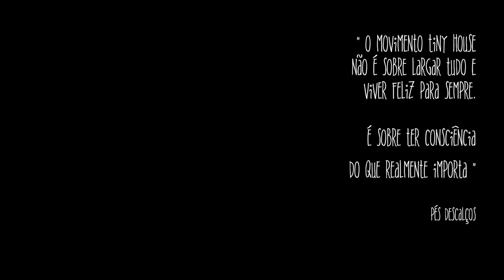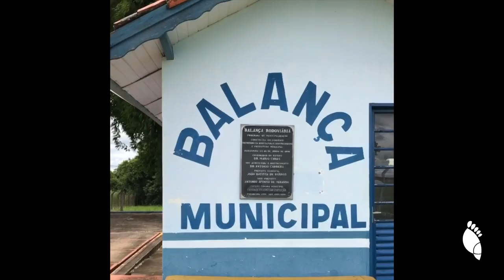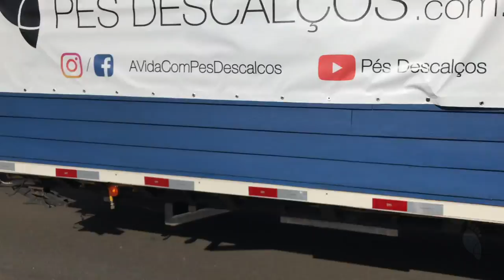Mini casa nas estradas Brasileiras, o dia que a nossa Tiny House Araraúna estreiou nas Rodovias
Hoje vamos falar sobre a nossa experiência rodando com a nossa mini casa sobre rodas no Brasil. Como foi a perfomance da Tiny House Araraúna, a primeira Tiny House a se legalizar no Brasil.

Nos ajude a continuar produzindo conteúdos e ajudando pessoas a aderir ao Movimento Tiny Houses no Brasil. Apoie o Projeto Pés Descalços clicando no link abaixo:

Agradecemos a todos que tem nos apoiados. Gratidão!

Robson e Bel

Quer comprar Tiny Houses?
Visite: TinyHousesBrasil.com.br

Quer discutir sobre Tiny Houses?

Fontes Imagens e Vídeos:

1) Fontes próprias:
    PesDescalcos.com.br

Faircompanies.com

5) Tampa Tiny House - The Urban Crash

Musicas:

1
Author: Anonymous
Title: HipJazz

2

Author: Dan Lebowitz
Title: Surrender
Source: Youtube Library

3
Author: Chris Haugen
Title: Ibiza Dream
Source: Freemusicarchive.org

4
Author: Late Night Feeler
Title: When we found the horizon
Source: Youtube Library

5
Author: Anonymous
Title: Memories

6
Author: Anonymous
Title: clapandyell

7
Author: Anonymous
Title: erf

8
Author: Doctor Turtle
Title: Go Tell It On The Molehill
Source: Freemusicarchive.org